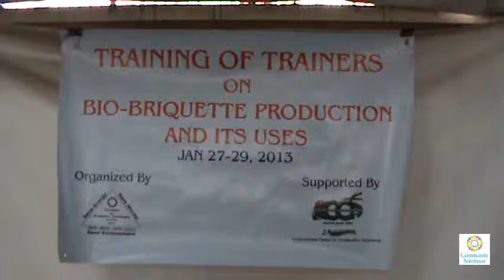TOT Bio Briquette HQ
Bio-Briquette are an alternative form of energy which uses locally available biomass to prepare briquettes. The briquettes could be used as an alternative fuel to replace traditional form of energy like wood as well as modern form of energy like LPG's and kerosene.

The video was prepared during train the trainer training organized for the representatives of an orphanage. It demonstrates and captured all the process of bio-briquette production techniques.